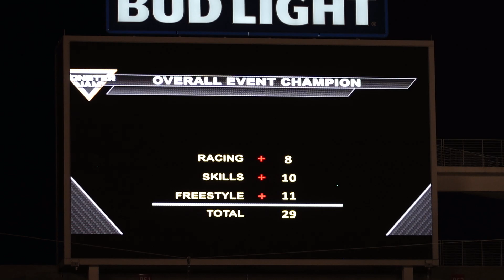Monster Jam 2021 Orlando 2/27/21 Freestyle Bakugan Dragonoid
Monster Jam 2021 Orlando 2/27/21 Freestyle WINNER
Join The Official Avengersracing Discord! (I live stream here and you can come join streams as well!)

Epic Games Creator Code: Waynester444

This Video is for editing practice, fun, and for you fans!
Keep Lovin Pizza and Landing Back On All Four BKT's! - Wayne

ef53eece-a89b-42b0-8a52-aef4d6859f6a
19316057